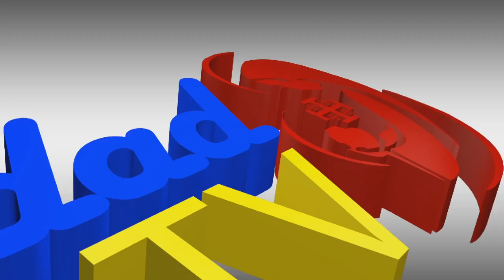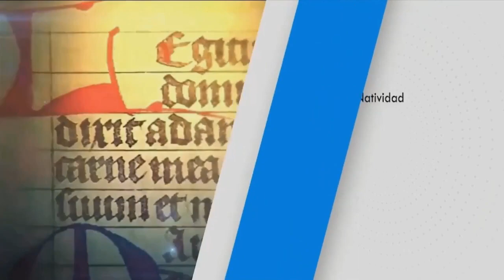ROSARIO A SAN JOSE | Miércoles Josefino, 03/05/2023